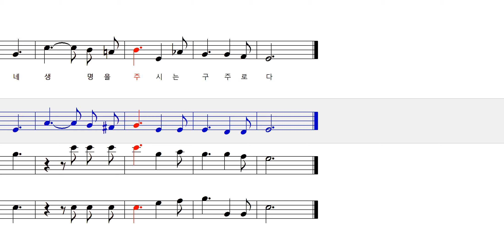영광을 받으신 만유의 주여 331장 알토 Alto